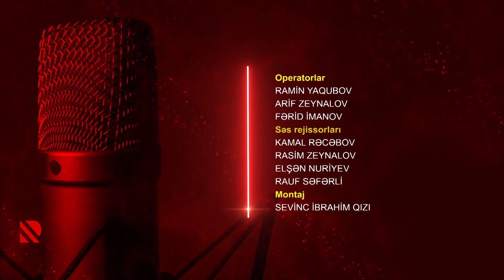Göstərir radio: “İnsan daxili narahatlığını kiməsə yükləməməlidir”